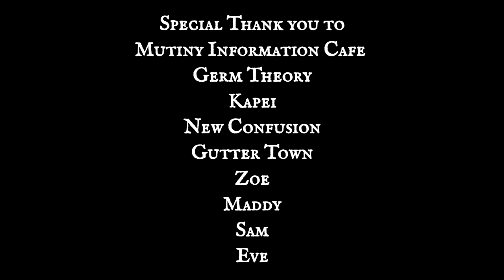Mutiny Info Cafe Vlog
Shenanigans at mutiny cafe featuring members of Germ Theory and their most loyal fans.